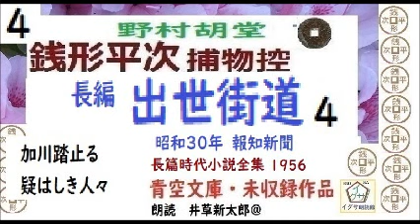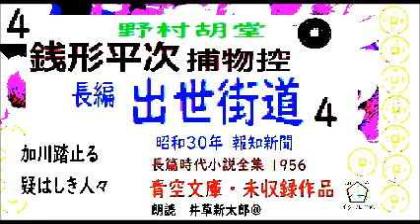長編,「出世街道,」4,,,銭形平次捕物控,より,,野村胡堂,作, 朗読,D.J.イグサ,井草新太郎,＠,dd朗読苑